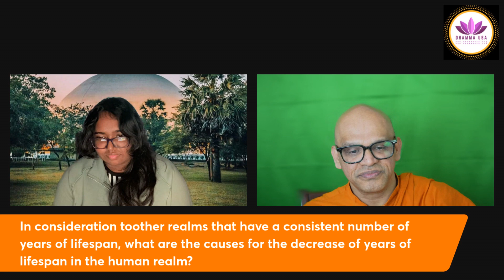Diving into Dhamma: Live Q&A with Bhante Sumitta| Ep. 13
Chapters:
00:00 to 02:01 -- Introduction
02:01 to 08:25 -- Take Refuge in the Dhamma (Question #1)
08:25 to 13:57 -- Dharma Mirror (Question #2)
13:57 to 24:25 -- Buddha's Encounter with Māra (Question #3)
24:25 to 32:54 -- Significance of Kusĩnāra (Question #4)
32:54 to 40:44 -- 4th Precept | False Speech (Question #5)
40:44 to 47:42 -- Human Lifespan (Question #6)
47:42 to 53:39 -- Gen Z and Buddhism (Question #7)
53:39 to 1:01:16 -- Application of Buddhist teachings with Finance (Question #8)
1:01:16 to 1:04:55 -- Conclusion

Spread the Wisdom:
Don't forget to use our hashtags: dhammausa LiveDhammaQ&A bhantesumitta.

Welcome to Dhamma USA - a community and charity organization dedicated to community care, spiritual care, and Pali studies. Our offerings include meditation, yoga, spiritual counseling, healing, therapeutic chanting, and Pali language teachings. At Dhamma USA, we promote peace, harmony, and non-violence along with the message of the Buddha. We are delighted to share the Theravada Buddhist Studies with like-minded individuals and communities, and we wholeheartedly support and promote all other Buddhist schools without any discrimination. We also respect and honor the teachings of all religions on humanity, world peace, non-violence, and environmental care.

Our mission at Dhamma USA is to provide spiritual care and community care through our programs and services. As a non-profit organization (501-c-3) based in the USA, we are committed to helping individuals and communities live a healthy, peaceful, and meaningful life.

Support our mission by visiting our and exploring our offerings. You can also find us on our blog our Facebook page at Dhamma USA, and our Twitter Additionally, you can show your support for our cause by subscribing to our YouTube channel at Dhamma USA and staying connected with us through our email at .

Thank you for your interest in Dhamma USA - We Care!